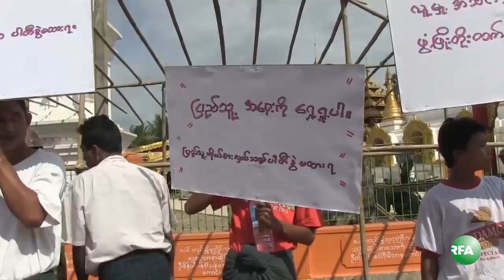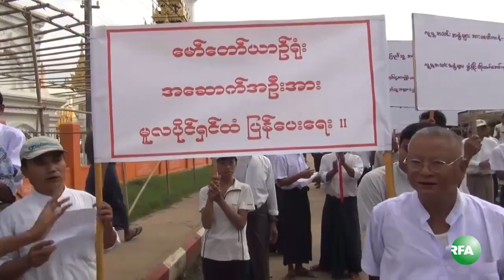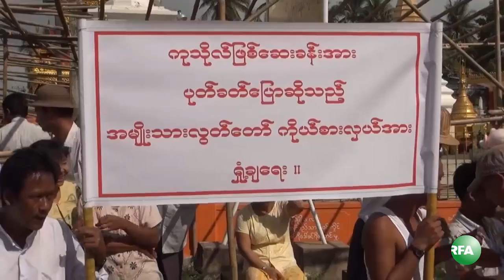Peoples in Paundel Protest Against Their MP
ပဲခူးတုိင္း ေပါင္းတည္ၿမိဳ႕က ေဒသခံ တရာနီးပါးဟာ သူတို႔မဲဆႏၵနယ္ေျမက အမ်ိဳးသားလႊတ္ေတာ္ ကိုယ္စားလွယ္ ေဒါက္တာျမဦးကို ေပါင္းတည္ၿမိဳ႕ ဘုရားႀကီးလမ္းထိပ္မွာ ဒီကေန႔ မနက္ပိုင္းက စုေပါင္း ဆႏၵျပခဲ့ ၾကပါတယ္။ RFA သတင္းေထာက္ ကိုေက်ာ္ထြန္းႏိုင္ က တင္ျပထားပါတယ္။